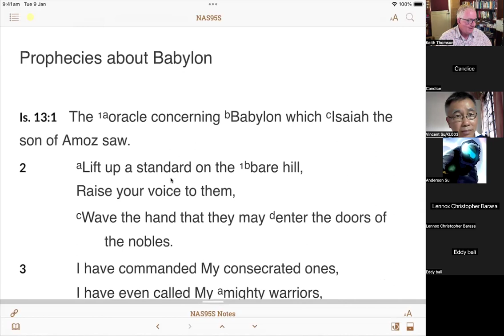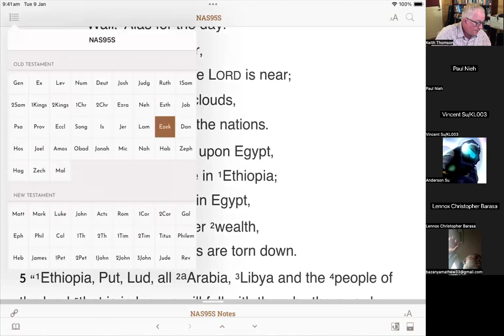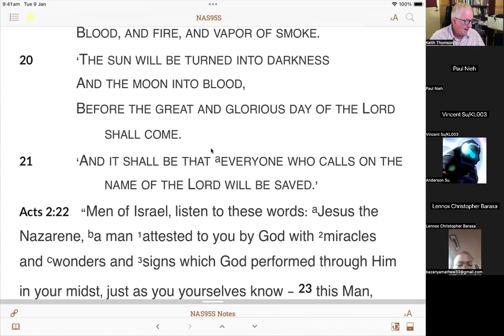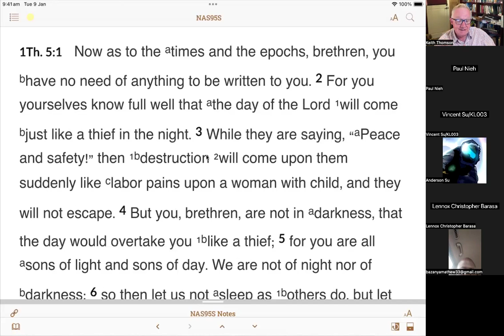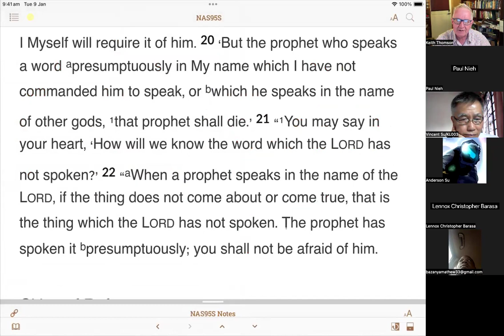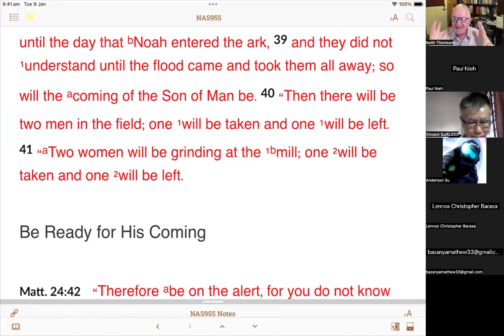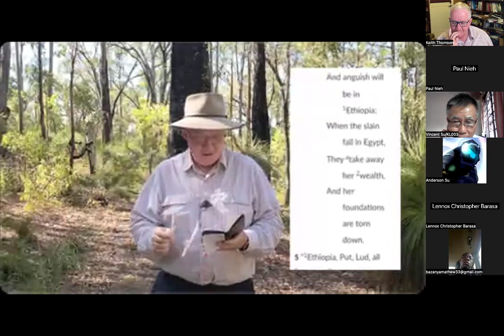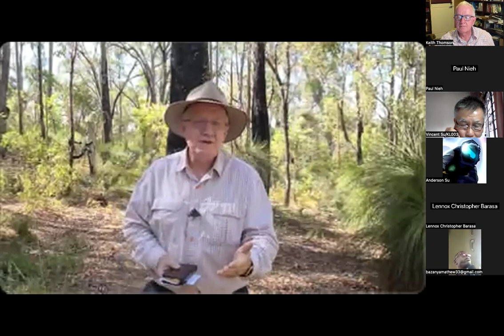The Day of the Lord Study - An introduction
This is the study conducted on Saturday 13th April 2024